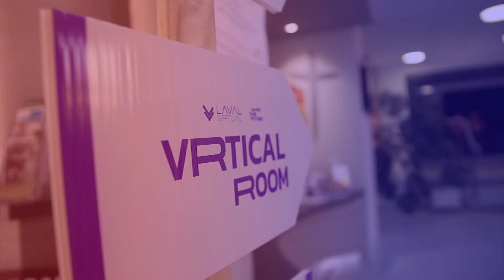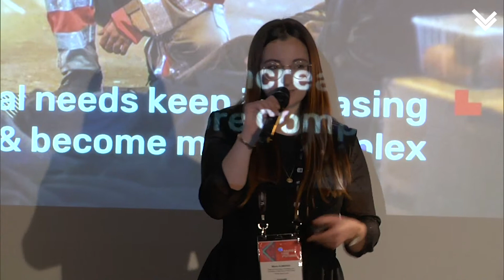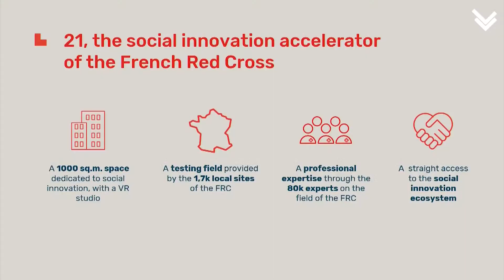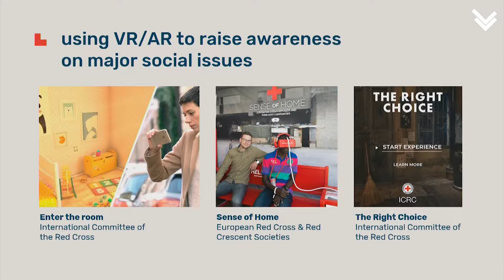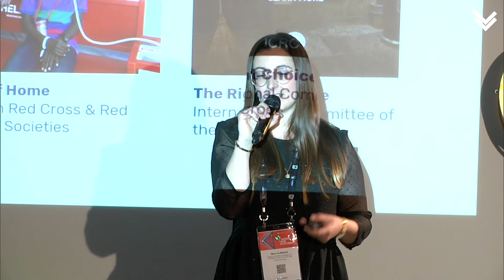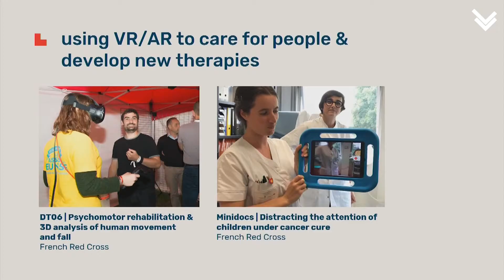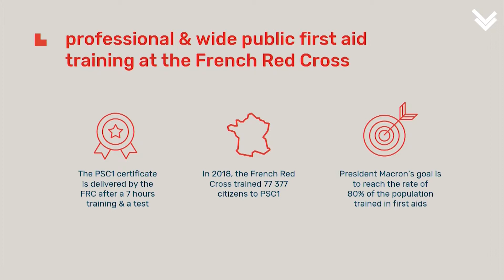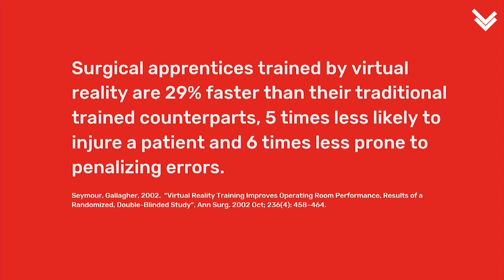From entertainment to impact by French Red Cross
Marie ALMERAS - Deputy to the Head of Strategy and Innovation at the French Red CrossExecutive - French Red Cross
20 March 2019
Immersive technologies will strike once they will become a fundamental leverage of social impact.